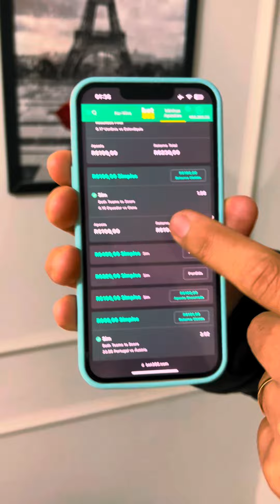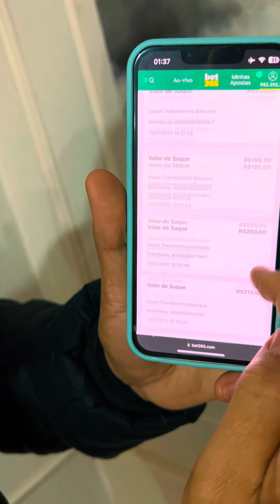+ 230% Sobre a BANCA em 24h no FUTEBOL VIRTUAL | bet365😎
GRUPO GRATUITO ⬇️🟢

📲Suporte: @greenssuporte (telegram)